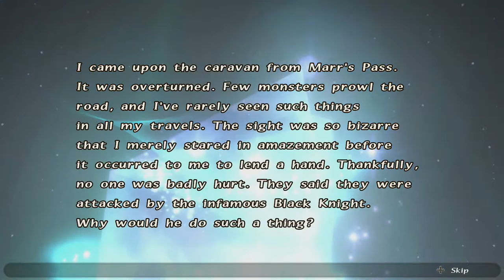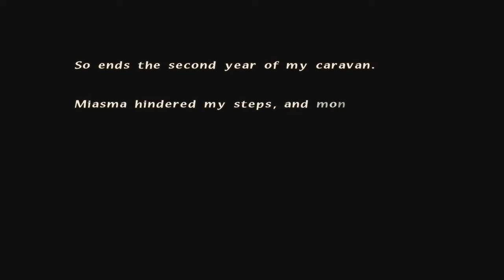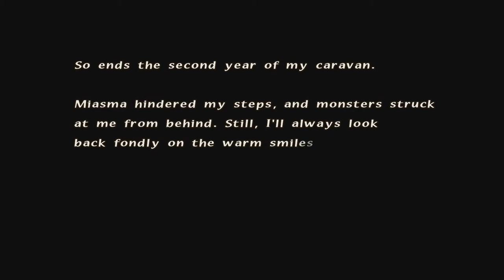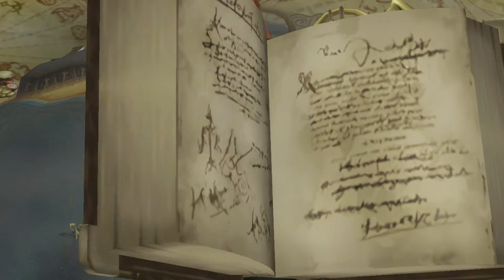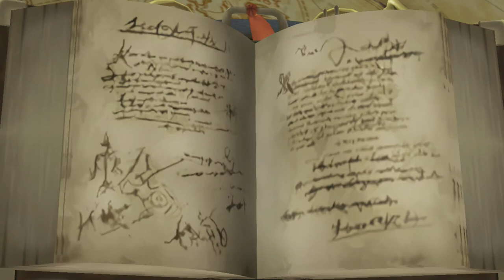Final Fantasy Crystal Chronicles (#11) - Final do Ano 2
Nesse vídeo, vamos para o final do Ano 2.